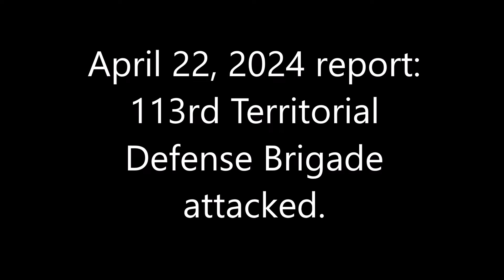April 22, 2024 report：113rd Territorial Defense Brigade attacked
The 113rd Territorial Defense Brigade attacks the village of Zhuravlevka on the Russian mainland.
The attack inside the village is 50°18'25.96" N 36°19'05.14" E here.
The opening satellite image is from April 20, 2024.